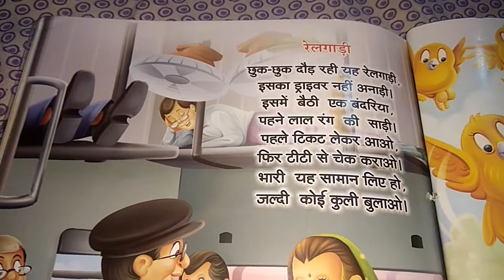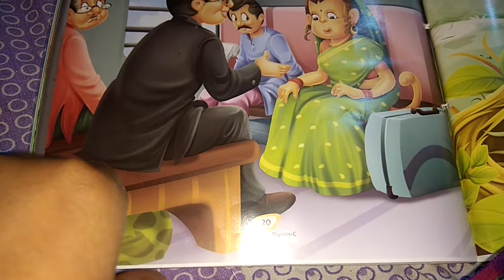Poem chhuk chhuk reilgadi 🛤🛤🚋🚋